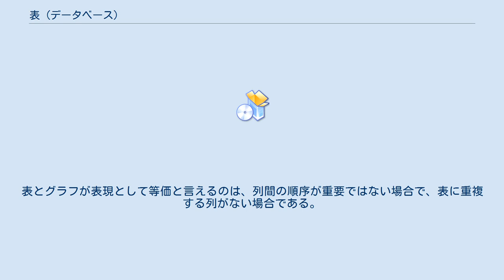表 (データベース)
関係データベースやフラットファイルデータベースにおける表またはテーブルとは、データ要素（値）の集合を垂直な列と水平の行のモデルで構成したものである。
表には所定の個数の列があるが、行数は不定である。
各行は特定の列の値で識別され、それを候補キーと呼ぶ。
 表は関係と同じ意味でも使われる。
ただし、表は多重集合がありうるが、関係モデルにおける関係は重複を許さない点が異なる。
実際のデータ行の他に、表にはその表や特定の列での値に関する制約のような何らかのメタ情報が対応しているのが一般的である。
 表内のデータはデータベースに物理的に格納されている必要はない。
ビューも一種の表だが、そのデータはクエリ時に計算で求められる。
また、別のデータベース内の表へのポインタとして機能するニックネームもある。
 関係データベース以外（階層型データモデルなど）では、表にほぼ相当するものとして構造化ファイルがあり、レコードが表の行に相当し、レコードのカラムが列に相当する。
 表計算ソフトとは異なり、各フィールドのデータ型は、表を表すスキーマで定義されているのが普通である。
関係データベースによっては、フィールドのデータ型定義が厳密でないものもある。
 関係モデルでは、表は関係を表現したものと見なすことができるが、両者は厳密には同じではない。
例えば、SQLにおける表は重複した行を含みうるが、真の関係では重複した組 (タプル) はあり得ない。
同様に、表として表現すると列と行が順序という情報を持つことになるが、関係には順序は存在しない。
このためSQLにおける表は行の順序を保存しないが、必要ならば、SELECT文で ORDER BY 節により順序を指定できる。
 関係の他の等価な表現としては、n-次元グラフがある。
この場合の n は属性数（表の列数）に相当する。
例えば、2つの属性の関係と3つの値があるとき、表で表すと2列×3行の表になるが、2次元グラフ上の3つの点としても表せる。
表とグラフが表現として等価と言えるのは、列間の順序が重要ではない場合で、表に重複する列がない場合である。